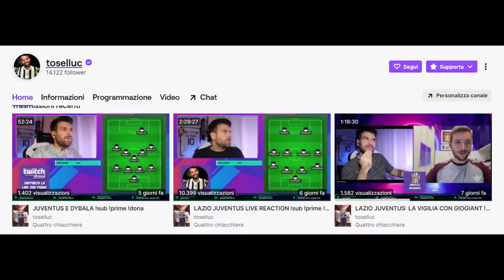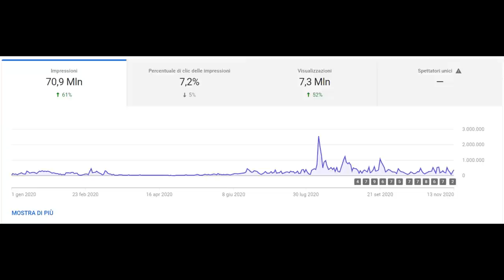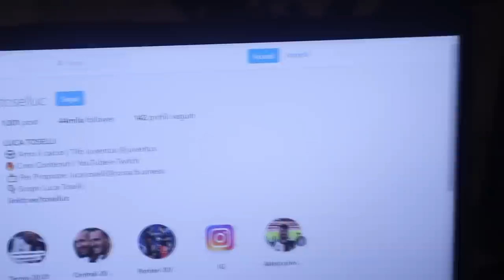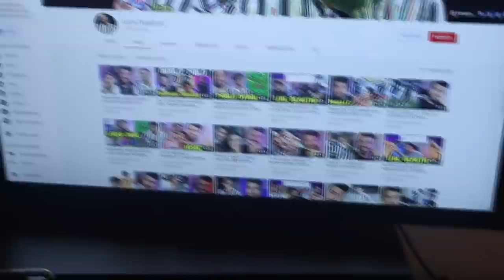Ho speso (quasi) 3.000€ in circa un mese! | Investimenti per la mia postazione da YouTube e Twitch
Ho speso quasi 3.000€ in pochissimi giorni e l'ho fatto volentieri.

👇🏻 Scarica OneFootball! 📲

Ho comprato tantissimi oggetti utili per creare video e dirette per YouTube e Twitch.
PC, microfono e camera per streaming e registrazioni varie e tanto altro ancora.